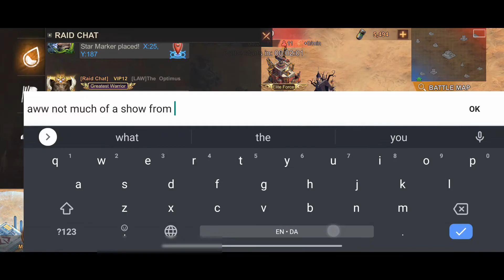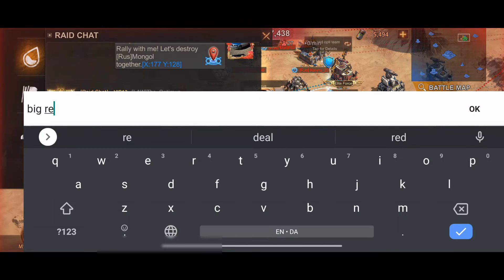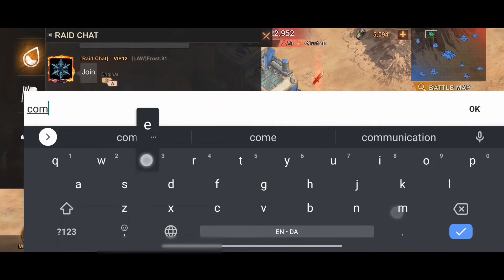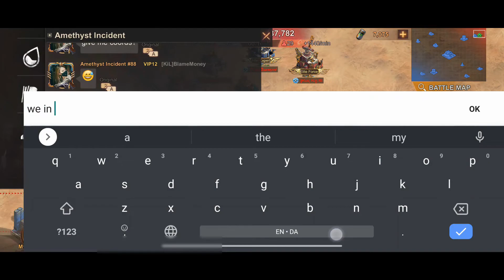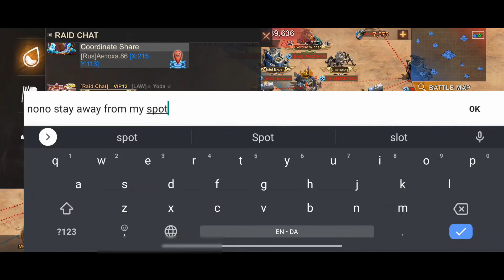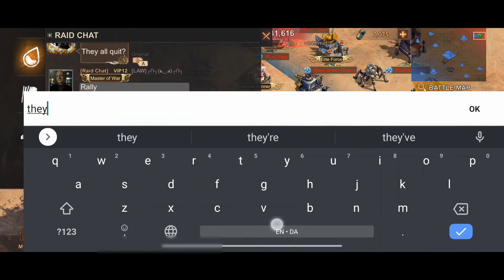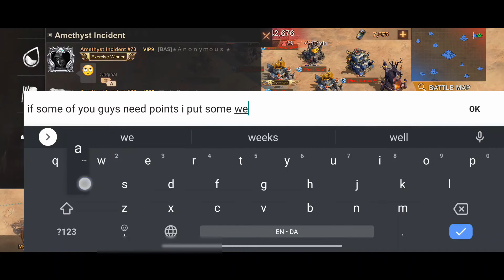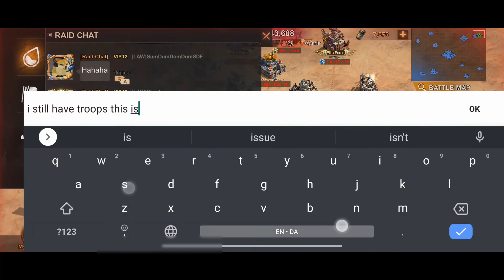State of Survival RESEVOIR LEAGUE S4 state 82 LAW vs state 86 Rus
Stonebank feat. EMEL - Stronger

Stonebank - The Power

Stonebank - All Night

Stonebank feat. EMEL - Be Alright